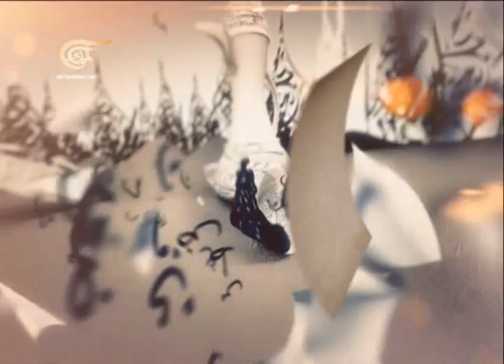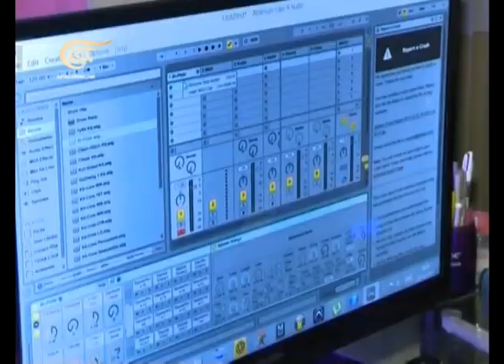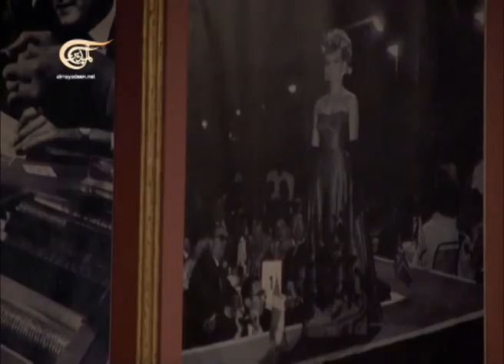بيت القصيد - كارول سماحة - مغنية وممثلة لبنانية - 2013-12-31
بيت القصيد - كارول سماحة - مغنية وممثلة لبنانية